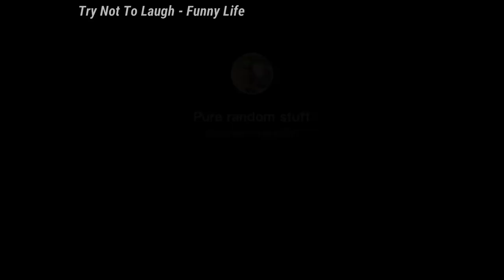Try Not To Laugh: 🤣🤣🤣Cats And Dogs 🤣🤣🤣 Cutes Funny Pet Animals' - Compilation 2020 Ep 153